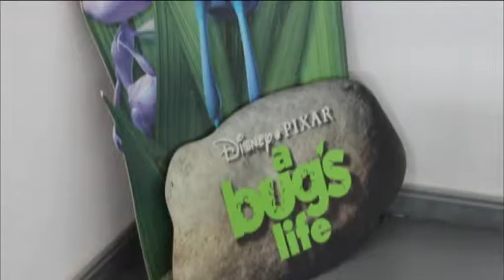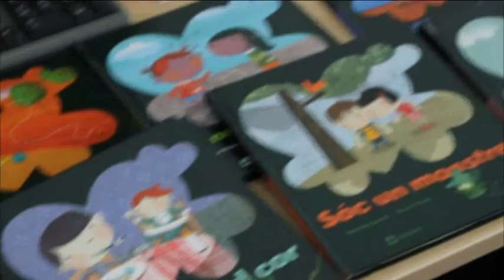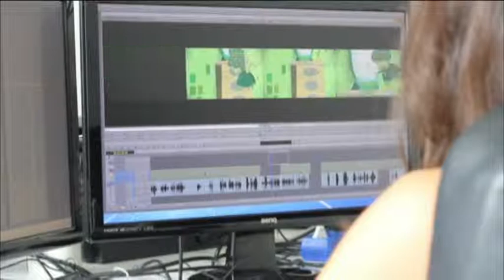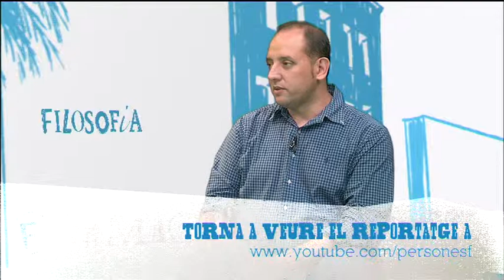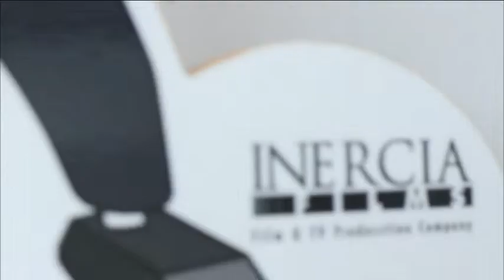Entrevista a Adolfo Jiménez, fundador de Neo Render- PersonesF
Avui entrevistem a Adolfo Jiménez, que ofereix serveis audiovisuals a empreses i que ens presenta la seva nova proposta que s'emetrà al canal super3: Minty la Fada.